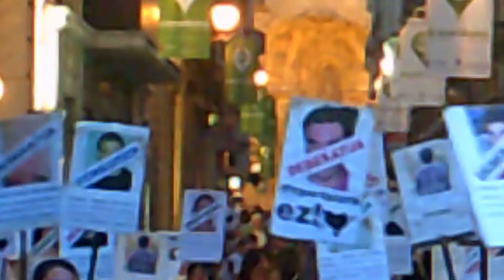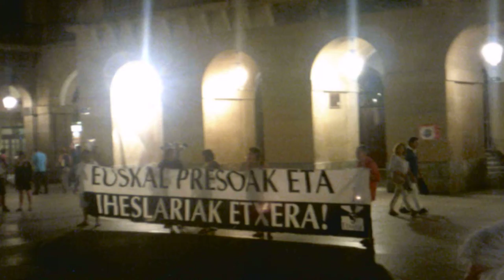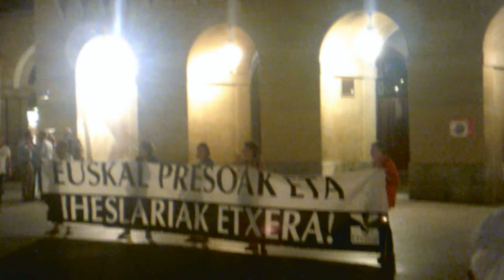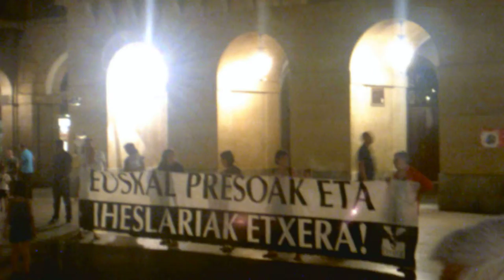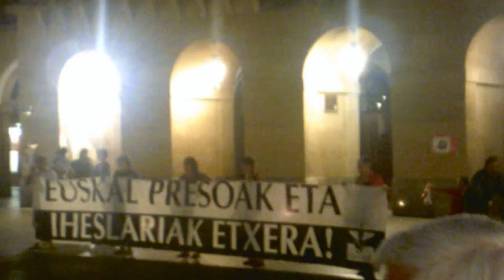Euskal presoak etxera Zinemaldia Donostia 2014-9-19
Euskal preso eta iheslari politikoak etxera! Ostiraleko elkarretaratzea Donostiako Zinemaldian. Artola familia gogoan, istripua izan duelako bisitako itzuleran Tuteran. Dispertsioa, urruntzea amaiatu.